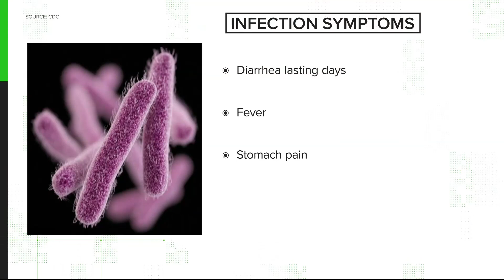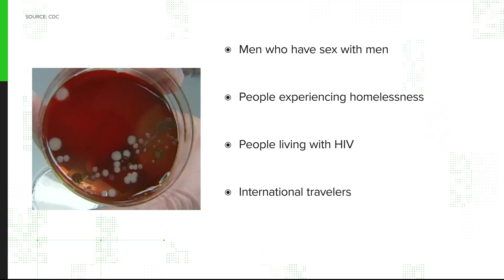What is Shigella? | VERIFY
The CDC is warning of a new strain of a highly infectious stomach bug that's resistant to the medication doctors would normally prescribe.